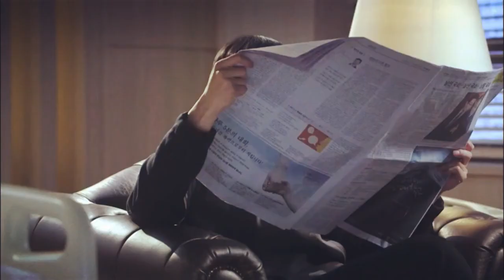MAIN RAHOON YA NA RAHOON | KOREAN MIX | 2018